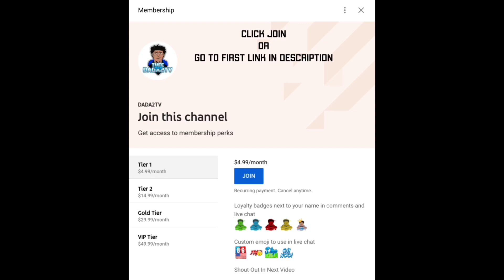NBA 2K21 Welcome To The City Trailer Next Gen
Welcome to The City NBA 2K fans. NBA 2K21 Next Gen is bringing a whole new experience for your MyPLAYER.

Follow me on all social media platforms below

nba 2k21, next gen nba 2k21, nba 2k21 the city, the city nba 2k21, nba 2k21 next gen trailer, nba 2k21 the city park trailer,